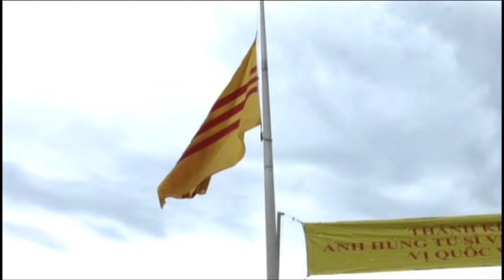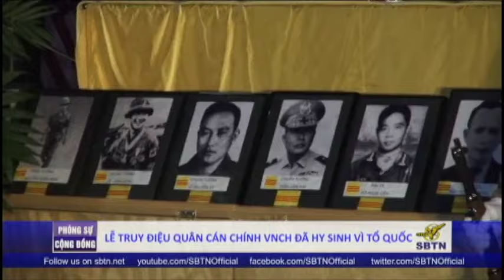Ngày Quốc Hận 30 4 2016 tại Thủ Đô Hoa Thịnh Đốn